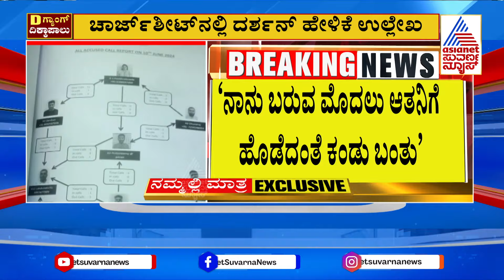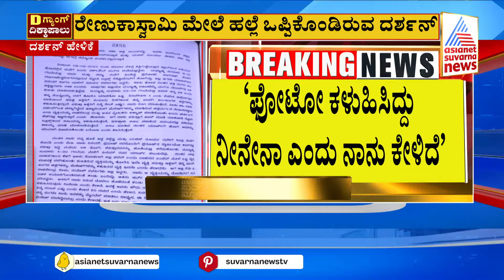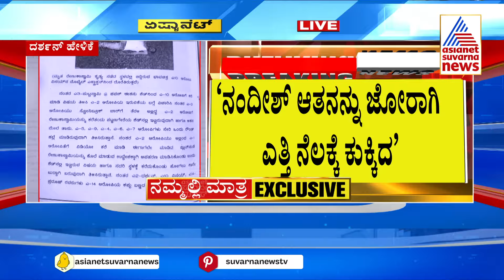ಚಾರ್ಜ್ ಶೀಟ್ ನಲ್ಲಿ ದರ್ಶನ್ ಹೇಳಿಕೆ ಏನೆಂದು ದಾಖಲಾಗಿದೆ? What is in Chargesheet Against Darshan And Gang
ದರ್ಶನ್ ಹೇಳಿದ್ದೇನು? ಚಾರ್ಜ್ ಶೀಟ್ ನಲ್ಲಿ ದರ್ಶನ್ ಹೇಳಿಕೆ ಹೇಗೆ, ಏನೆಂದು ದಾಖಲಾಗಿದೆ? Chargesheet Against Darshan And Gang | Suvarna News